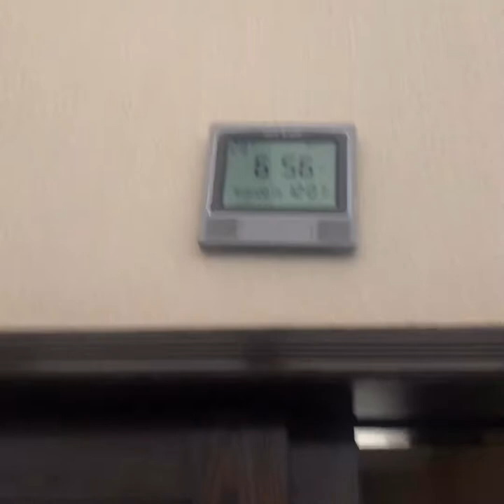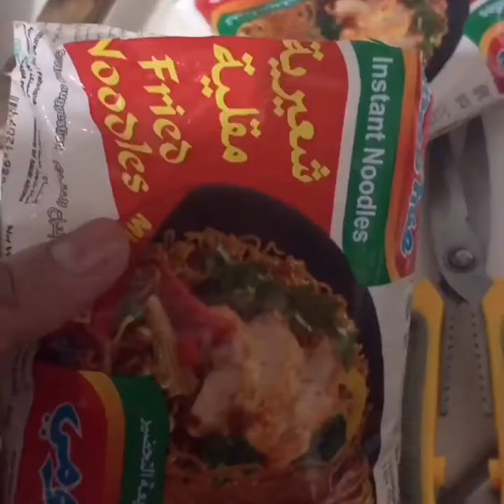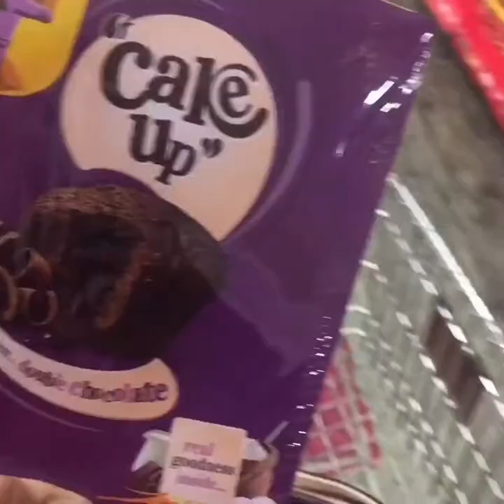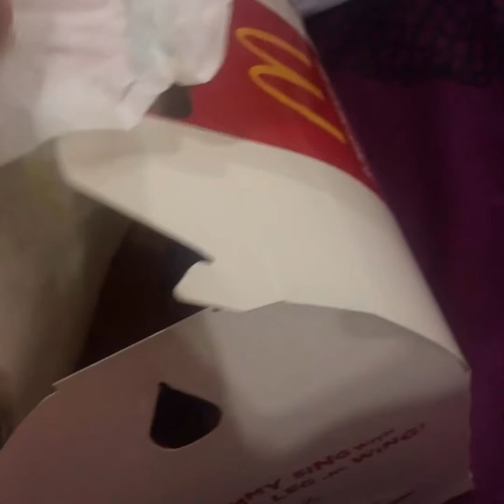Foodie 🍽.........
Ye video app sab ko ye batai Ge k me kitna khaate hoon Aur kiaa khaate hoon 😜 And reviewing two products today ..Hand and feet care video because winters are coming and hands and feet are now getting dry and cracked

Instagram _@ saras__space
Twitter _@saras space
Facebook _Sara shakir

Musician: @iksonofficial